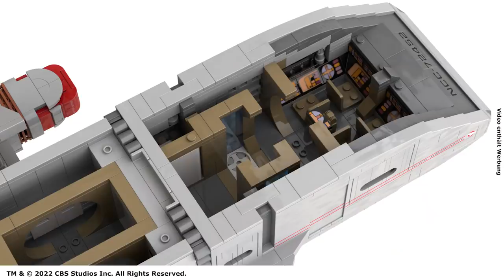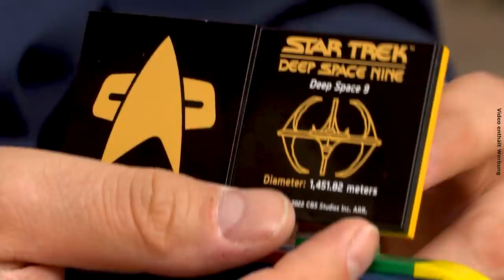Star Trek @ BlueBrixx - Preview des größten Modells der zweiten Produktwelle!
Flörsheim, unendliche Weiten. Dies sind die Abenteuer des BlueBrixx-Teams, das in neue Noppenstein-Galaxien aufbricht...

Heute stellen wir das mit 3.090 Teilen größte Modell unserer zweiten Star-Trek-Produktwelle vor - das Runabout der Danube-Klasse! In der deutschen Version der Fernsehserie Deep Space Nine wird es als Shuttle bezeichnet, doch ist es eigentlich die kleinste Klasse vollwertiger Raumschiffe der Sternenflotte.

Unsere Trekkies Niklas und Marco schauen sich den bunten Prototypen von innen und außen an und sprechen über die tolle Einrichtung, die vielen Prints und versteckte Features...

03:52 Star Trek @ BlueBrixx - Preview des Gadgets aus der zweiten Produktwelle!
10:47 Star Trek @ BlueBrixx - Shuttle der Klasse F von BlueBrixx Pro
10:55 Star Trek @ BlueBrixx - Shuttle Typ 6 von BlueBrixx Pro